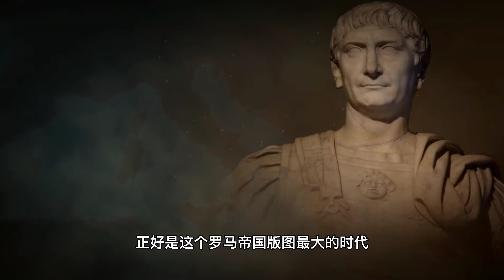【读书时间】什么样的领袖才是“盛世之君”？盛世之君典范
微博：@画画的安争鸣